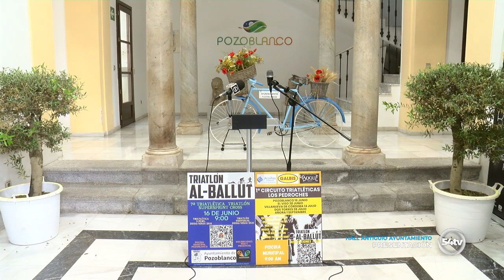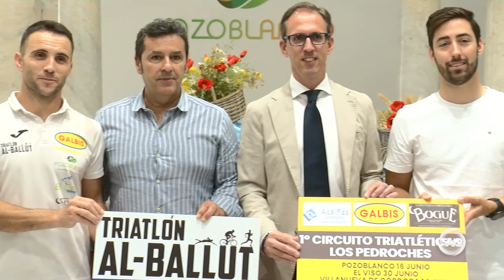PRESENTACIÓN 7ª TRIATLÉTICA TRIATLÓN SUPERSPRINT CROSS, 11 06 24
Presentación de la 7ª Triatlética Triatlón Supersprint Cross, que tuvo lugar en el vestíbulo del Antiguo Ayuntamiento el 11 de Junio de 2024.